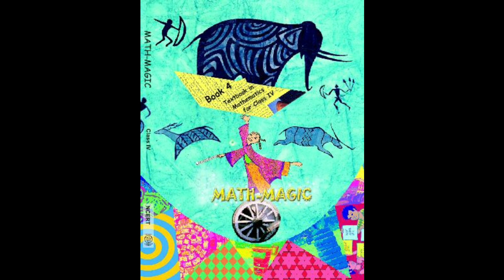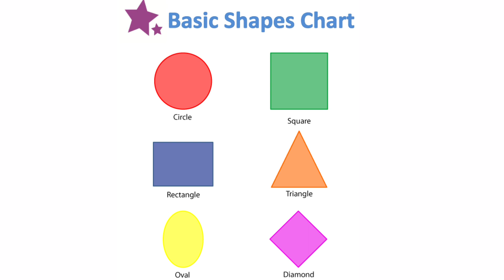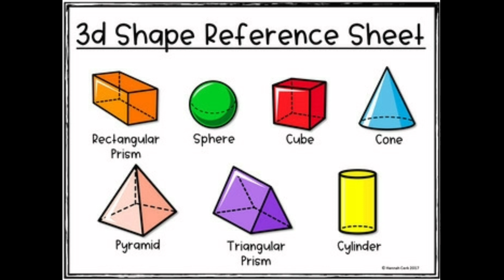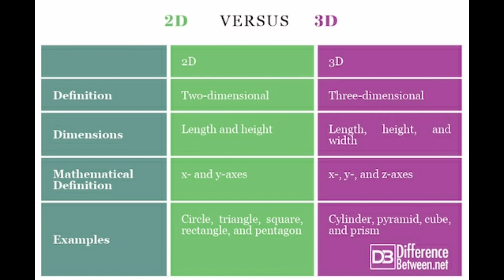2D AND 3D SHAPES / NCERT /CLASS 4